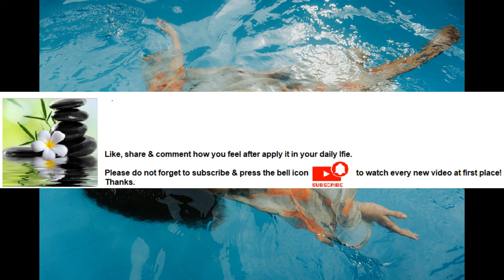Swimming helps to develop tones muscles Series Part 68